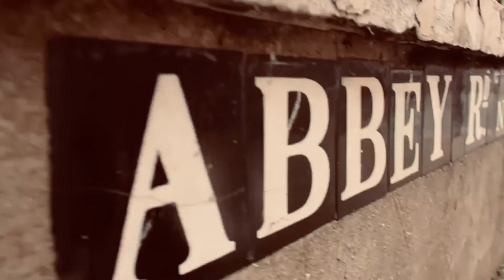Abbey road Crossing